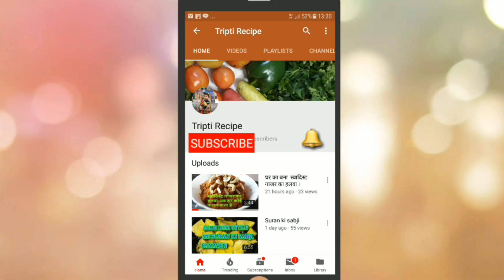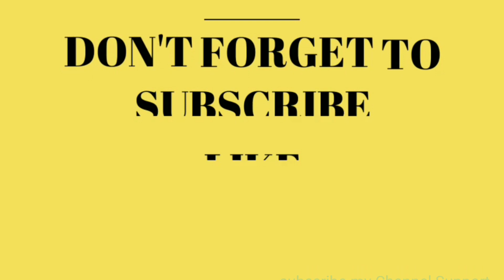स्वादिस्ट गुजिया - होली स्पेशल । Gujiya recipe ll Tripti Recipe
GUJIYA RECIPE,सूजी की गुजिया बनाने का ये सब से आसान और एकदम सही तरीका।
स्वादिस्ट गुजिया - होली स्पेशल । Gujiya recipe in Hindi ll
Festival special
Hello Friends,
I always try to bring a simple way of cooking and making of various recipes.